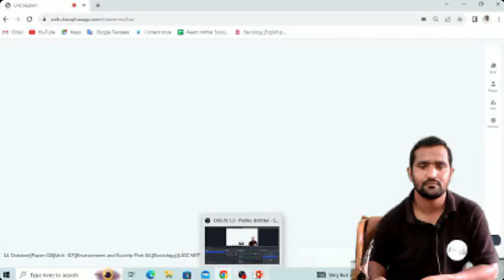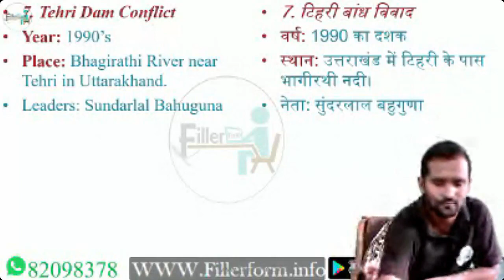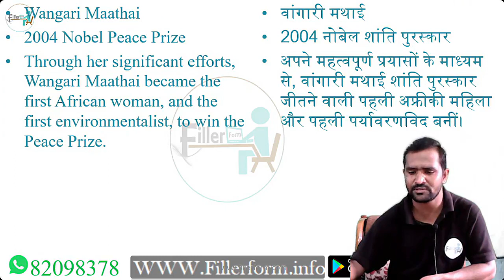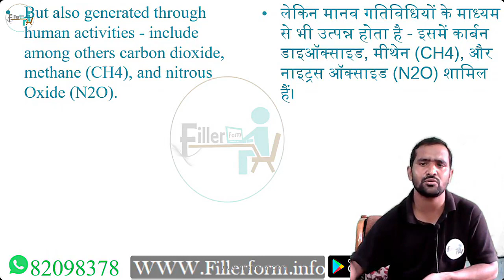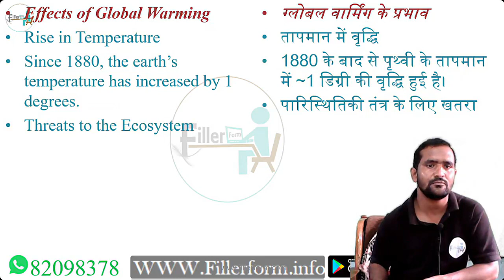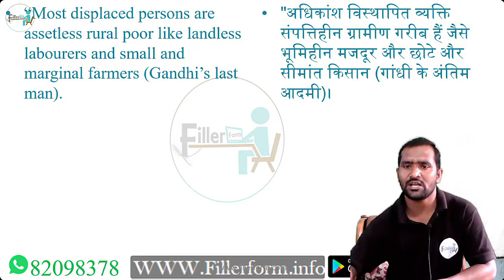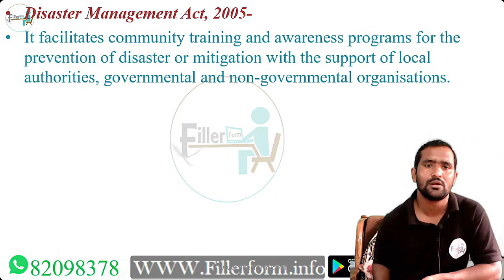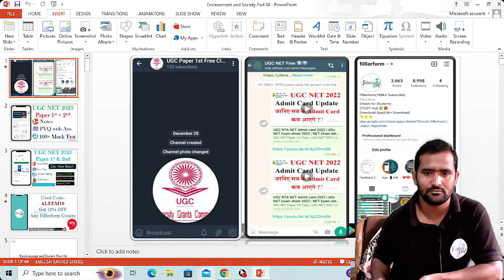14 October Paper 02 Unit 07 Environment and Society Part 04